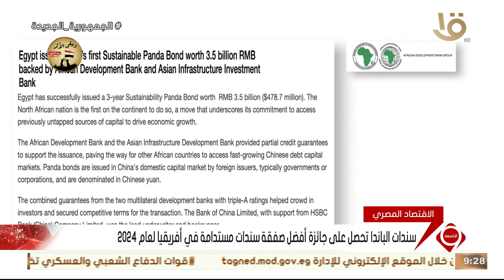نشرة التاسعة | سندات الباندا تحصل على أفضل صفقة سندات مستدامة في أفريقيا لعام 2024